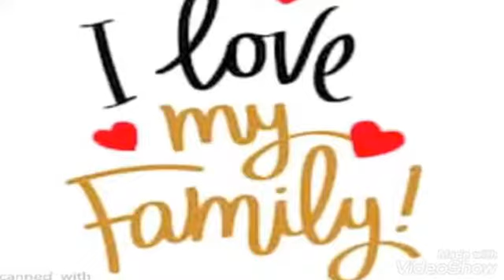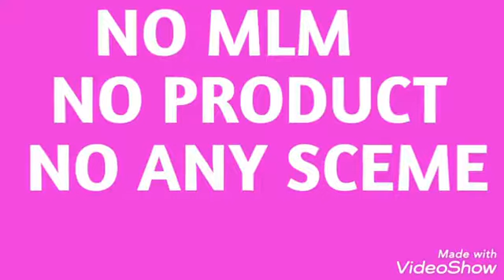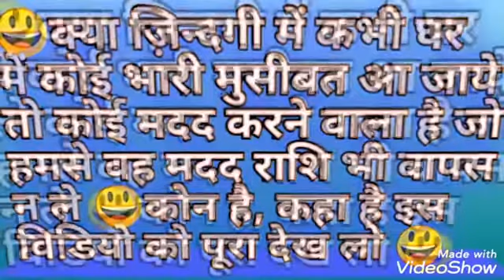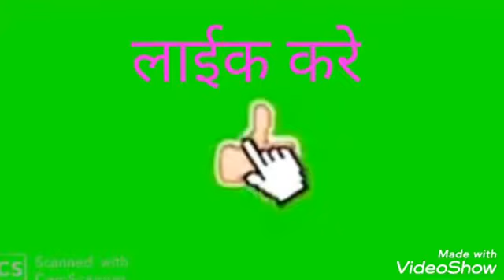मराठी C F - क्रॉड फंडिंग ग्रुप - महाराष्ट्रात स्फोट - संपूर्ण माहिती -8955449339/6377217980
मराठी C F- क्रॉड फंडिंग ग्रुप - महाराष्ट्रात स्फोट - संपूर्ण माहिती -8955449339/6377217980 CROWD FUNDING HELP GROUP JOINING LINK -😁